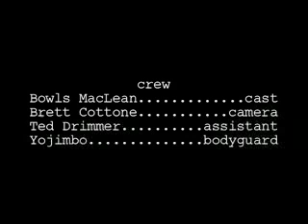Short, Short, Short documentary about Cloneing